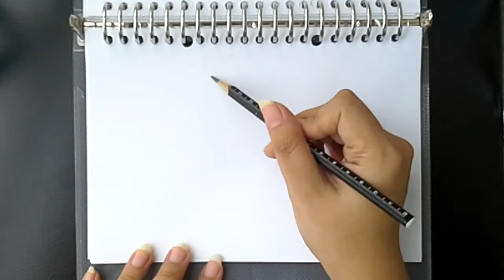GLITTERY EYED • Drawing Line Sticker: Gojill the Meow ▼ Lea Priscilla G. ♡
How cute! There are several sets of Gojill the Meow stickers in Line app. This one is one of them, can be found in its fourth series. How adorable are the eyes!

☆*:.｡.o(≧▽≦)o.｡.:*☆

♡ Dear Friends,
I am looking to collaborate with other YouTubers, especially if they live in Jakarta, Indonesia. Thanks!

♡ i n s t a g r a m ♡ @Leap222
♡ m u s i c a l l y ♡ @Leap222
♡ t w i t t e r ♡ @Leap222